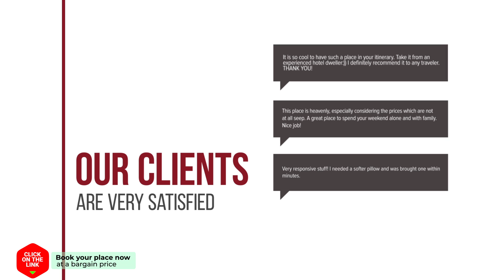Minos Hotel hotel review | Hotels in Preveza | Greek Hotels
Minos Hotel hotel video review. Hotels in Preveza, greek 3 stars hotels.